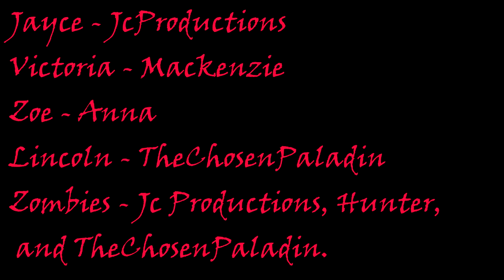Run From the Dead: Episode 4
RftD is a amateur film project made for amusement.
On screen Kill count
Jayce- 8
Vic - 2
Lincoln - 3